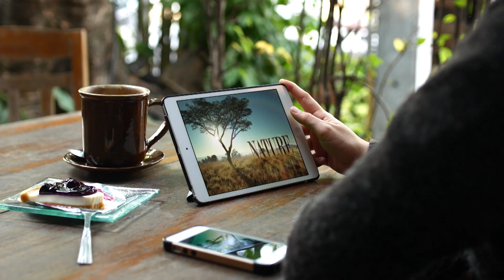Ideastream Passport: Coming November 2021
Download the PBS Video app to get extended access to your favorite PBS programs – anytime, anywhere! Binge, catch up and rewatch your favorites. And when you become a member of Ideastream Public Media, you'll gain access to stream even more shows through Ideastream Passport.